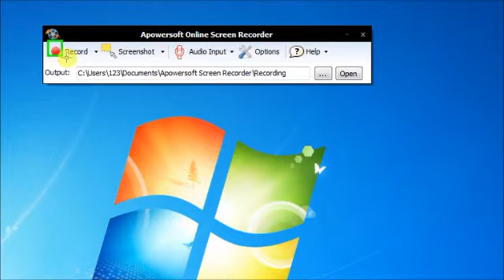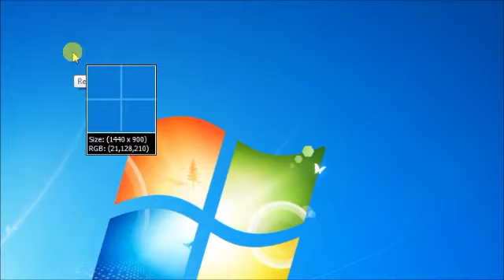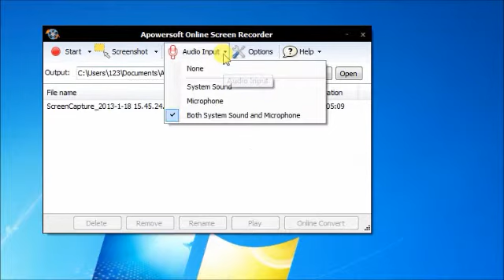How to record screen activity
This short demo video tells you how to record screen activity on your browser without any setups. It's FREE to record what you want. Enjoy.